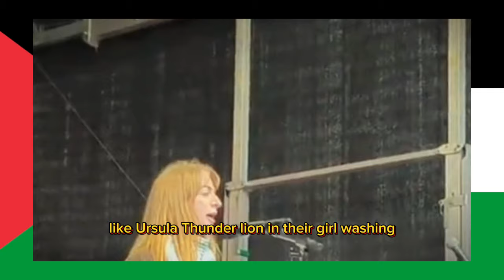Clare Daly gives speech at Munich Germany ( My Reaction & Opinion )